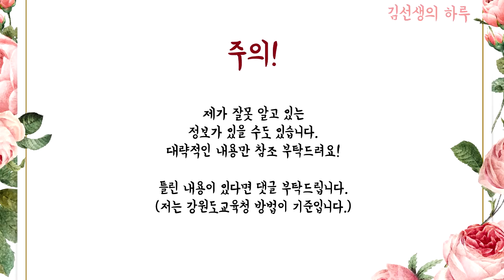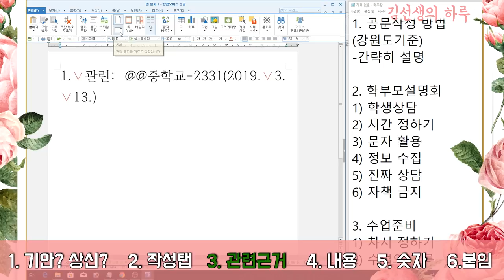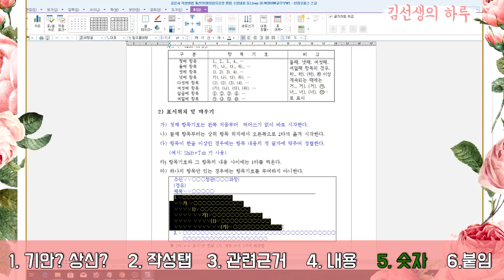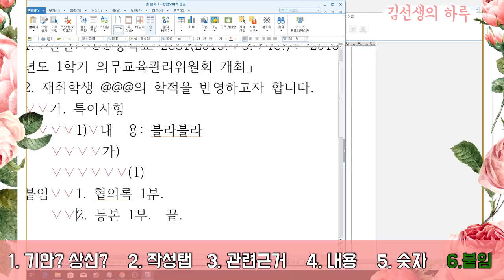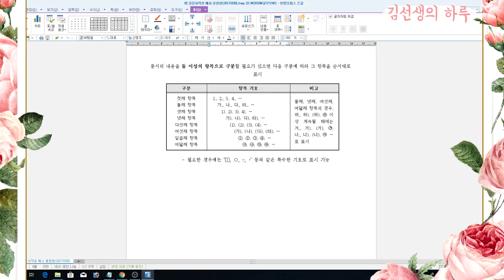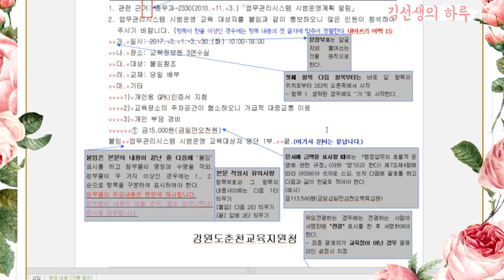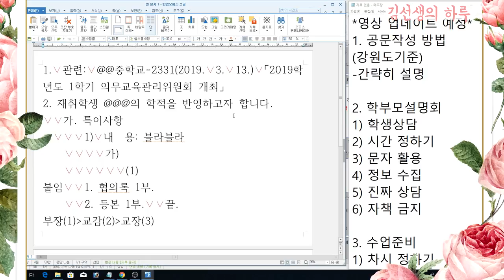[신규팁] 간단히 배우는 공문 쓰기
*실시간 라이브 했던 영상을 편집했습니다.
*30분짜리를 10분으로 편집하다 보니 중간중간 빠진 내용이 있습니다. :)
*기초적인 틀을 제공하는 거라 기본적인 내용만 이해해주세요!
*틀린 내용은 둥글게둥글게 댓글 부탁드려요!!

내일 중에 최선을 다해...
학부모설명회 편도 편집해보겠습니다!!!

영상을 자주 못올려서 죄송하네요 ㅠㅠ
ㅠㅠㅠㅠㅠㅠㅠㅠㅠㅠㅠㅠㅠㅠㅠㅠㅠ
댓글로 재촉해주시면 좀 빨리 와요...